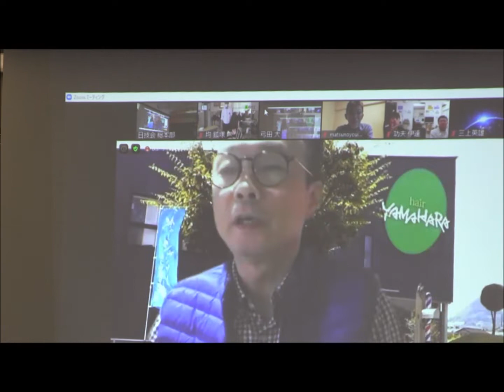オンライン特別講習ダイジェスト版 日技会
この動画は、2020年11月16日に中野・斉藤会館で行われた、日技会オンライン特別講習の雰囲気をダイジェスト版として伝えるためのものです。